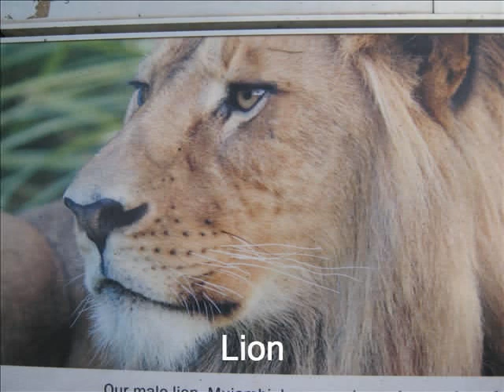Who's Who in the Zoo